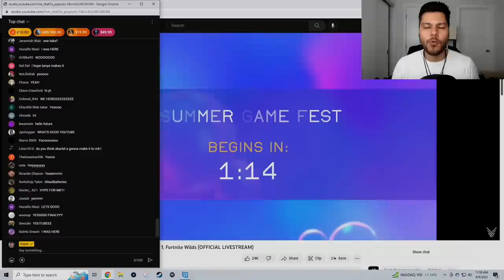MORTAL KOMBAT 1 GAMEPLAY BLEW MY MIND! - Mortal Kombat 1: Gameplay Reveal REACTION!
Leave a like on the video for the INSANE MK1 gameplay reveal :)

Shoutout to the absolute maniac Flint Lockwood for joining the "lord Boon Tier". Thank you so much. you will now help lord boon come up with characters for injustice 3.

Thank you for being TITAN tier 3 members!
Nick worden
Shrimp kun
koisy
smelly finger
batshazam
marek solecki
SG SmiledShrimp